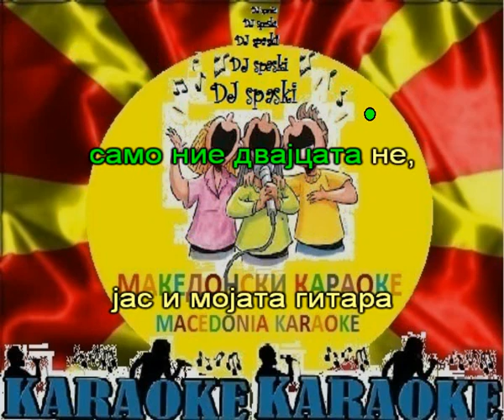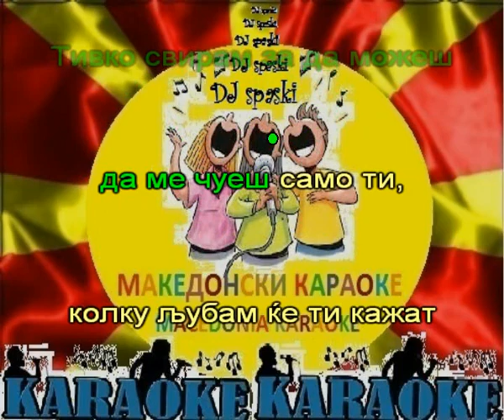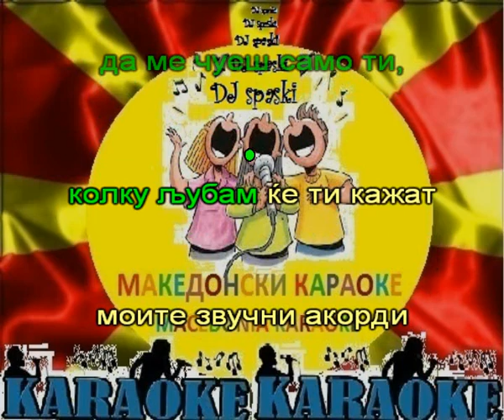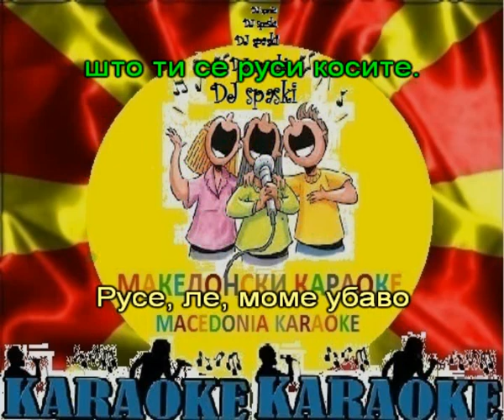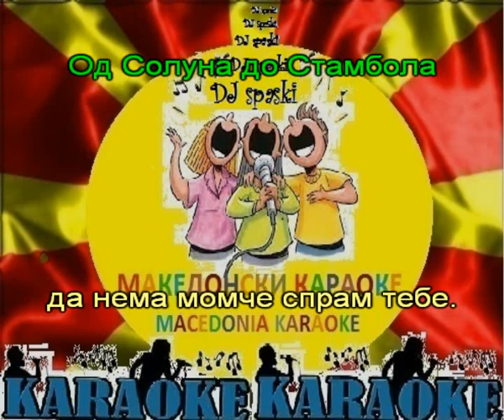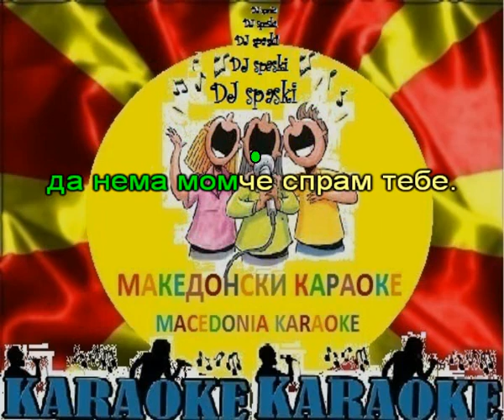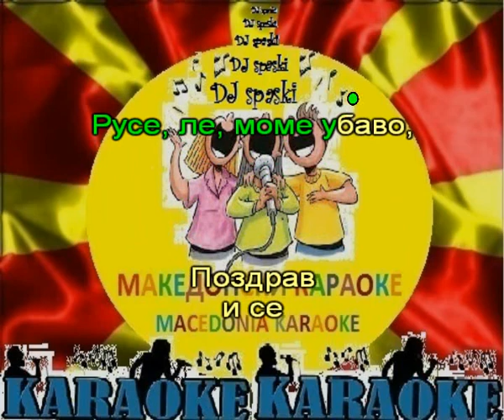KARAOKE SERENADA GOCE NIKOLOVSKI MIX RUSE LE MOME MAKEDONSKI NARODNI PESNI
ISTA I SLICNI SODRZINI, PESNI, MIXOVI PRESLUSUVAJTE, UZIVAJTE I SPODELETE NA